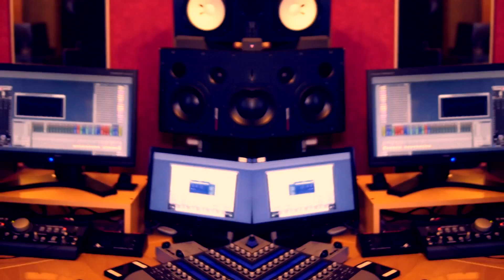Wes V - Drop Bitch (Preview)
booking@

Belvedance Music - Hear it, Feel it, LOVE IT !
Belgian Record label specialized in Dance Music